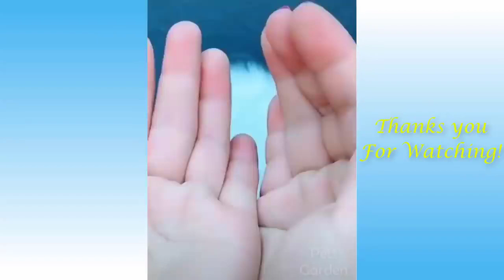Cute and Funny Cats And Dogs 😺 Animals and Their owners are best friends | Hilarious Cat Videos